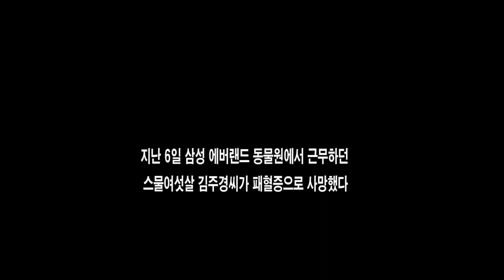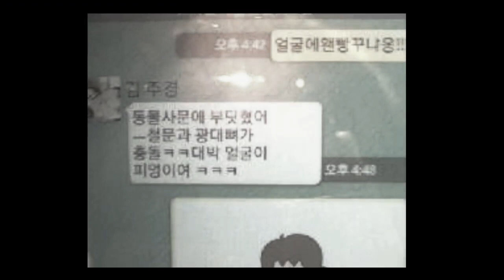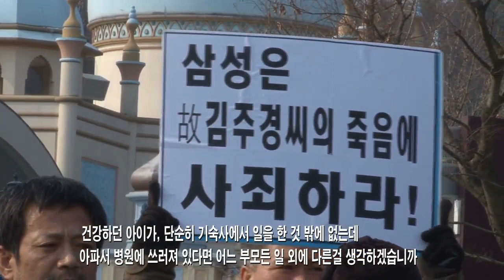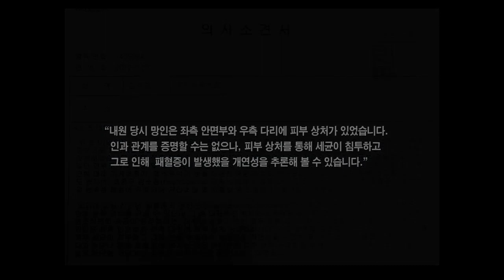삼성 패혈증 사육사, 술먹고 다쳤다구요?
사육사를 꿈꾸며 에버랜드에서
일한 김주경씨는 동물원 철창에
얼굴을 다쳤다. 그후 패혈증으로
숨졌다. 그 얼굴 상처에서 원인을
찾을수있다고 의사는 소견을 냈다
에버랜드는 유족에게 술을 먹고
다쳤다는 말만을 전했다. '산재는
아니'라는 것이다.